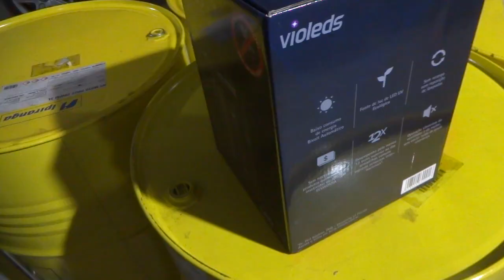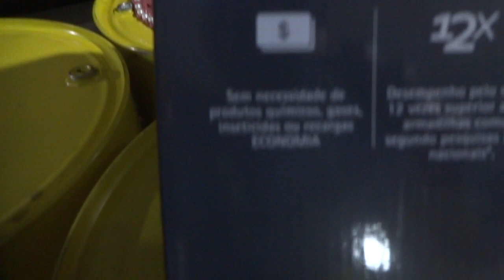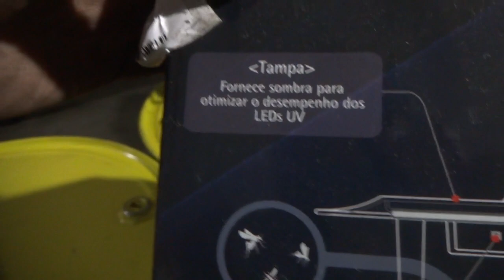Violeds funciona? Já faz um tempo que que estamos usando e estamos satisfeitos. Leia descrição.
Hoje, 28 de abril de 2023, a minha filha  veio  mostrar com certa surpresa a quantidade de pernilongos mortos na armadilha da VIOLEDS.  Compramos para dar um fim em um monte de pernilongos que  aterrorizavam os meus colaboradores.
   Veja a quantidade de pernilongos mortos,  não senti nenhum cheiro, apesar de não limpar a armadilha todo o dia. Comprei na época depois de assistir ao vídeo do senhor Fernando  no canal do Youtube 123 Fernando, aprecio muito o canal, visto o cuidado e a qualidade de material , a atenção e a sinceridade do mesmo.
   Comprei pelo Amazon e como sou usuário do Prime  para assistir vídeos a Amazon não cobra frete.
Armadilha Eletrônica Capturar Matar Mosquitos VIOLEDS Bivolt (110 e 220)
Marca: VIOLEDS
Retirado da propaganda do Amazon

 4,3 de 5 estrelas    283 avaliações de clientes | 20 perguntas respondidas
-14% R$254,90
De: R$294,90
Em até 8x R$ 31,88 sem juros.
   Acabei de entrar no Amazon e este é o preço atual.
   Poderia tentar explicar o funcionamento, mas é mais fácil e inteligente passar o link do canal do  123 Fernando.
ARMADILHA DE PERNILONGOS VIOLEDS. MODERNA, EFICAZ E MAIS BARATA. ATRAI, CAPTURA E MATA MOSQUITOS.